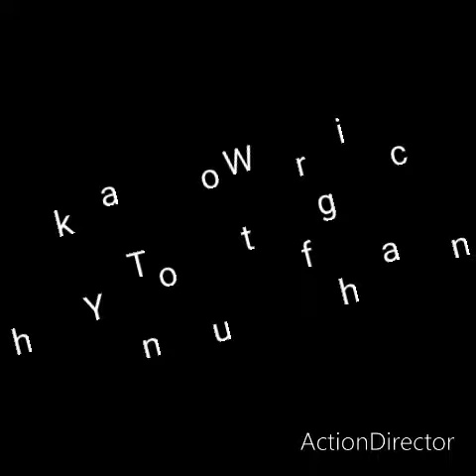hsg scout school training camp march pass